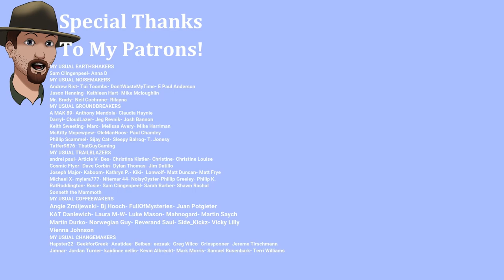Optimizing the Ship & UNLIMITED Stamina Booster! Forever Skies Ep. 11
Today I make my airship the best it can be (right now) and I make unlimited stamina from melons!
Forever Skies is a first-person post-apocalyptic survival game. Return to Earth, ravaged by an ecological disaster. Fly, upgrade and customize your mobile high-tech airship base. Scavenge resources to survive, face dangers on the surface and hunt for viral pathogens to cure a mysterious illness.
Any parcels or letters can be sent to-
Joe Usual
35 S. Beech St.
Unit 334
Cortez Colo. 81321